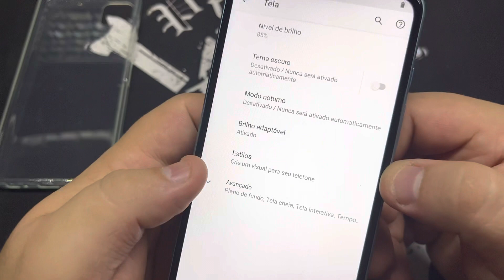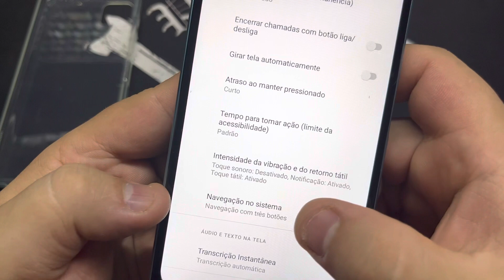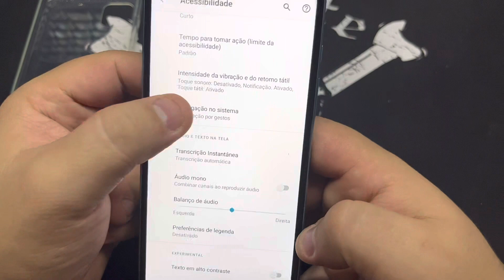Como Alterar Botão da Barra de Navegação ou Inicio Motorola Moto G50 5G XT2149-1 |Android 11| Sem PC